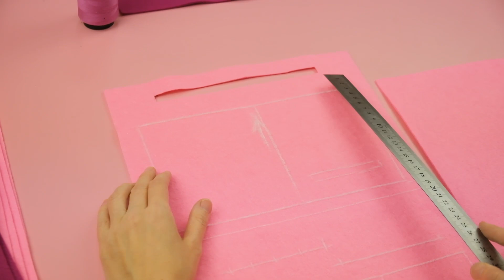ШЬЕМ ОРГАНАЙЗЕР из фетра своими руками! | Хочу Шить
Чтобы швейные принадлежности не были разбросаны по дому, предлагаем сделать швейный органайзер! Для изготовления возьмём плотный фетр - такой органайзер удобно будет брать с собой.

Кстати, органайзер подойдёт не только для швейных инструментов -- вы можете сложить туда косметику, предметы для рисования -- в общем всё, что только захотите!

Вы узнаете:

- как рассчитать размер органайзера и устройство его отделений;
- как разместить разные инструменты;
- как сделать переносную игольницу;
- и ещё много всего интересного!

Что подарить своим близким?

00:05 Что нужно для пошива органайзера
01:02 Как расположить карманы
01:50 Как сшить органайзер
10:10 Как начать швейный путь
10:50 Как сшить органайзер